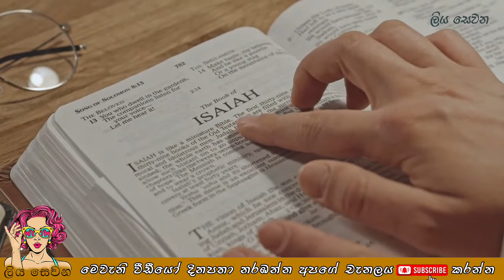අතේ ඇගිලි වලින් ඔබේ අනාගතය ගැන කියැවෙන පුදුම හිතෙන දේවල් මෙන්න | Sinhala Palm Reading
So, do you know how to read palms? Of all the divination practices, palm reading, also known as palmistry or chiromancy, is one of the most highly regarded, albeit difficult to grasp. Simply put, palmistry is the art of analyzing the physical features of the hands to interpret personality characteristics and predict future happenings. Within palm reading, hands are considered portals that shed invaluable insight.

•2022 ලග්න පලාපල විස්තරය•